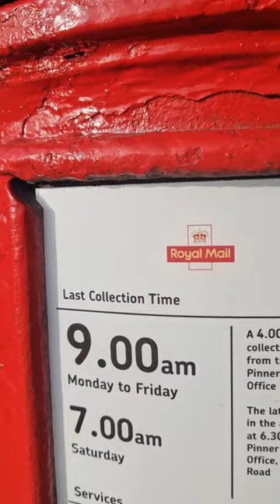Bright red English Royal Mail Postbox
This one has a little wear and tear.